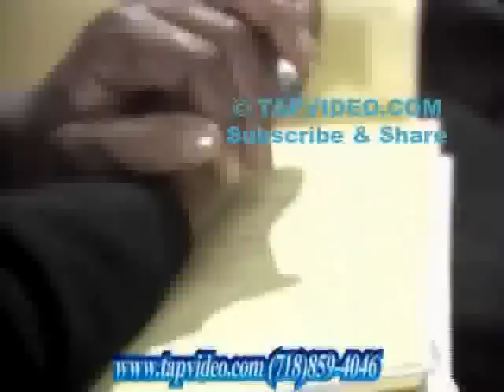John Henrik Clarke European origins of African oppression